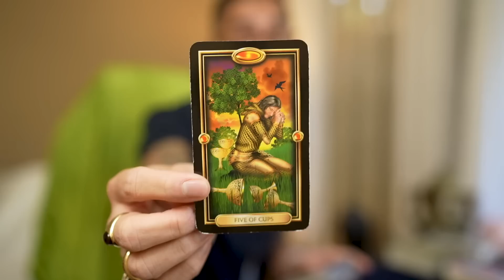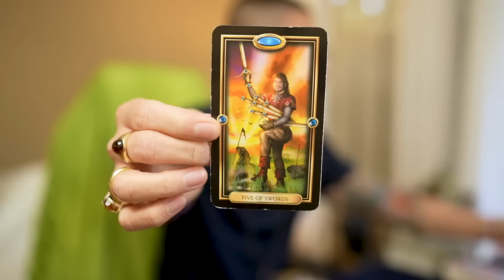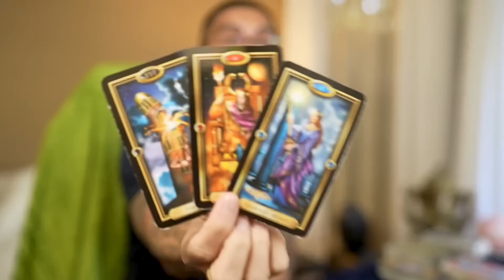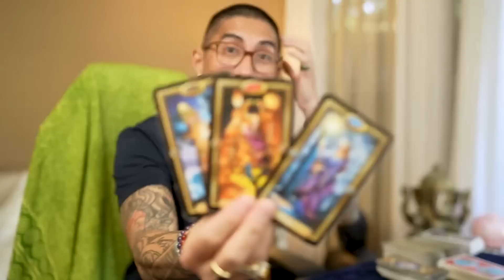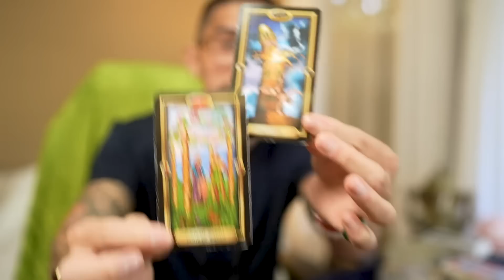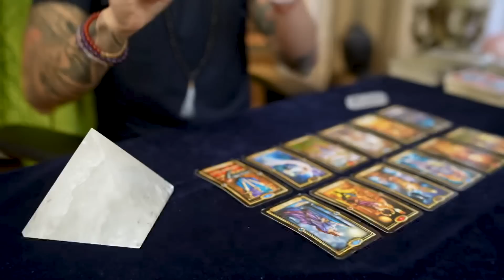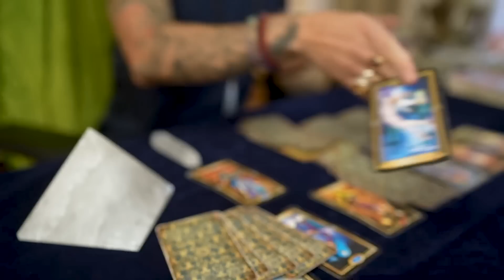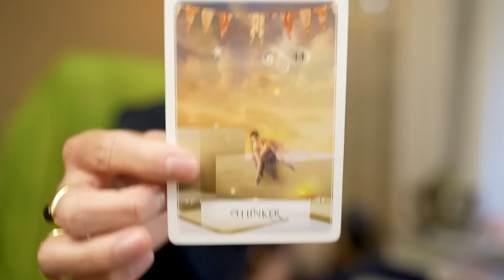Scorpio ♏️ The Truth Will Shock You February 15-21 Weekly Tarot Reading